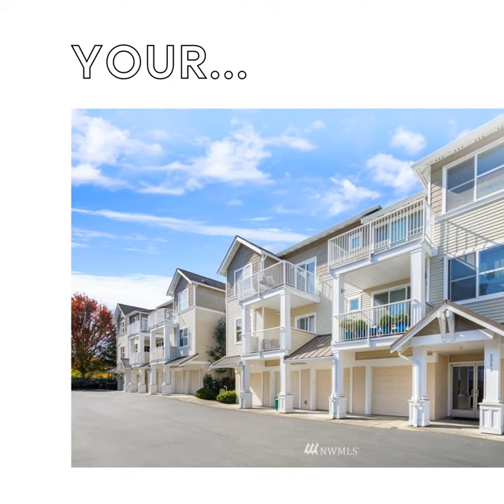2980 Southwest Raymond Street, Unit 303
WELCOME HOME! This light & bright, top floor, studio condo is in the heart of beautiful High Point - West Seattle! Open floor plan, stainless appliances, ample kitchen storage, brand new carpet, 9’ feelings w/ in unit washer/dryer. Bask on your gorgeous deck w/ city views of Downtown Seattle! 1 reserved parking space, pets allowed, & healthy HOA - Dues only $315/month!  Close to downtown Seattle, Alki Beach, West Seattle’s Alaska Junction, parks galore, & walking trails/pond nearby! Must rent for 1 year before rentals are allowed. Amazing value in great location - will not last!